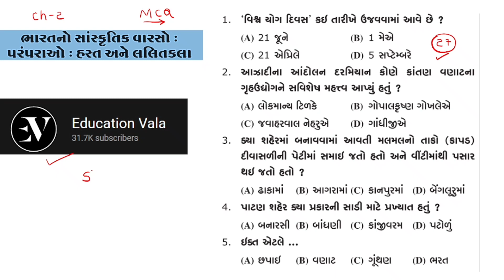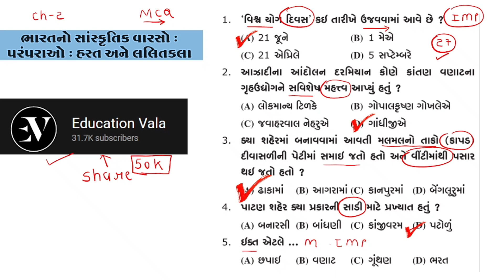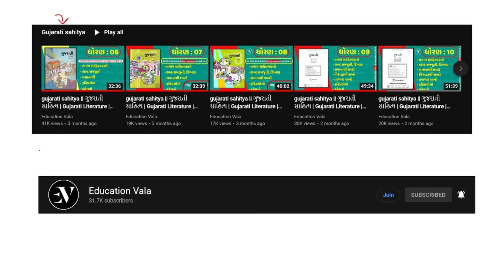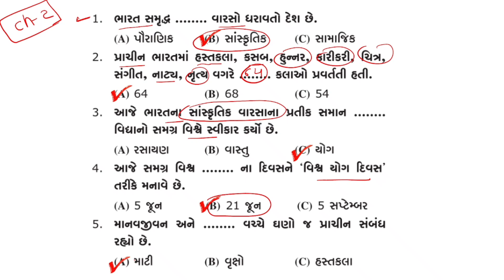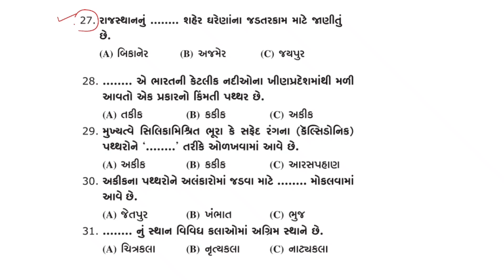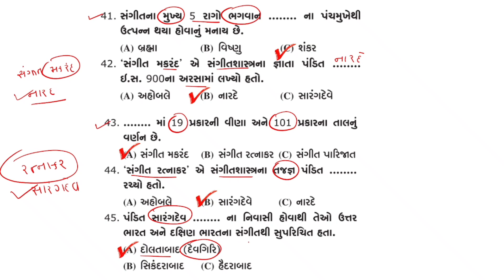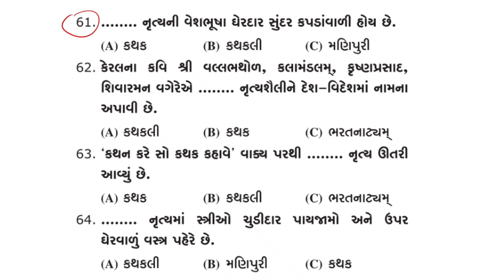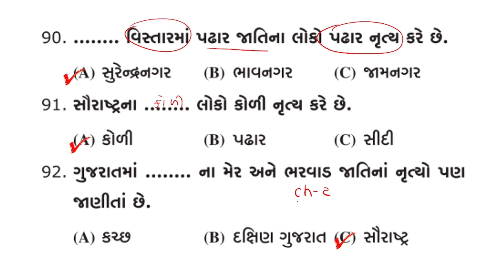ભારત નો સાંસ્કૃતિક વારસો | Culture Of bharat | std 10 ch 1 bharatno Sanskrutik Varso | ncert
સંપૂર્ણ ગુજરાતનો સાંસ્કૃતિક વારસો | Culture Of Gujarat | Gujarat Sanskrutik Varso |

std 10 social science mcq
std 10 samaj ch 1
std 10 social science ch 1
bharat no varsho
std 10 samaj ch 1 bharat no varsho
ભારતનો વારસો
ધોરણ 10 પ્રકરણ 2
bharat no sanskrutik varso
bharat na loknrutiyo
bharat ni hastkala
std 10 ss ch 2
std 10 ch 2 samajik vigyan

( if telegram does not open , then go to telegram and search for Education vala  )

talati,
talati exam,
talati angel academy

upcoming gujarat bharti 2022
gujarat bharti,
gaunseva bharati update,
gsssb bharati update,
upcoming maru Gujarat,
gujarat police bharti,
news gujarat bharti 2022
gujarat gaun seva bharti 2022
gujarat gaun seva bharti news 2022
gsssb news 2022
gsssb recruitment news 2022
gsssb bharti news 2021
ગુજરાત ગૌણ સેવા પસંદગી મંડળ ભરતી 2022
gsssb,
gsssb upcoming recruitment 2022
Binsachivalay exam date updates,
gsssb new exam date 2022
gsssb clerk exam date,
bin sachivalay new exam date 2022,
gsssb upcoming bharti,
gsssb upcoming recruitment 2022-23,
ojas,
gsssb result,
gsssb exam
gsssb recruitment 2022
gsssb official notification,
gujarat gaun seva official notification,
Gsssb,
gsssb news today,
gujarat gaun seva pasandgi mandal 2022
gaun seva pasandgi mandal exam paper,
gaun seva pasandgi mandal,
gsssb bharti,
gaun seva pasandgi mandal exam date,
gon seva pasandgi mandal,
gsssb 2022
gsssb head clerk 2022,
gsssb head clerk syllabus,
gsssb recruitment,
bin sachivalay,
bin sachivalay latest news,
binsachivalay exam,
bharti update,
gujarat bharti 2021,
maru gujarat bharti 2020-21,
new vacancy,
ojas bharti 2021,
ojas gujarat new bharti 2021,
ojas job vacancy 2020,
recruitment 2021,
gujarat bharti,
ભરતી,
talati
talati 2022
talati prepration